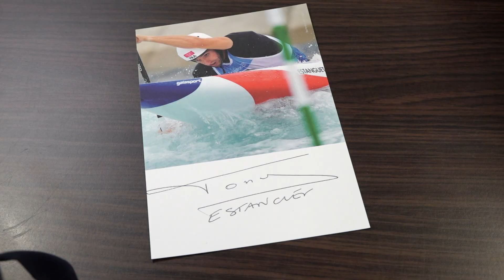Tony Estanguet (J0 2024) en visite au Groupama Stadium | Olympique Lyonnais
💬 "C'est la ville de France où il y aura le plus de matchs de football"

🏟🇫🇷 Tony Estanguet, Président de Paris 2024, était de passage au Groupama Stadium. Il a rencontré notre président Jean-Michel Aulas et nos deux joueuses, Ada Hegerberg et Griedge Mbock. ⚽

🎫 Ouverture de la billetterie le 15 février
📅⚠️ Inscription nécessaire avant le 31 janvier